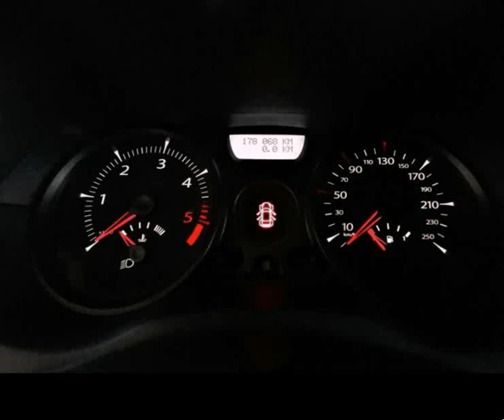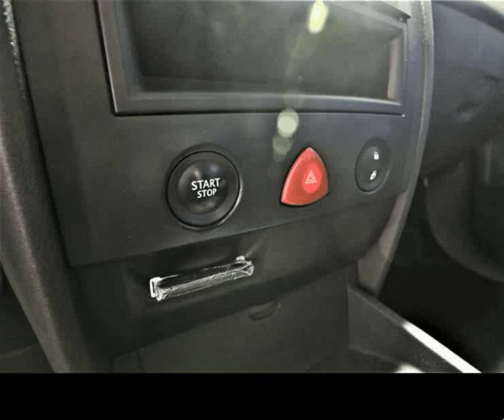Renault Megane Break 1.5 dCi C Authentique para Venda em Marombalcar . (Ref: 569301)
Renault Megane Break 1.5 dCi C Authentique para Venda em Marombalcar . (Ref: 569301) do ano 2007 com 178068 Kms.Viatura Proveniente de Retoma e Bom Estado de Conservação, Com Livro de Revisões.

A Destacar : Ar Condicionado , Bancos Com Apoio na Lombar, Computador de Bordo, Volante em Pele Multifunções Com Comandos No Volante, Apoio de Braço Dianteiro, Cruise Control no Volante, Faróis de Nevoeiro.

Venha Ver Este Fantástico Citadino, Com Excelentes Consumos, Sujeito a Qualquer Tipo de Teste, Entregue Com Revisão Total Efetuada e 12 Meses de Garantia Por Escrito.

Este Anúncio Foi Publicado Por Rotina Informática, Todos os Dados Carecem de Validação Junto Da Nossa Equipa Comercial.

Ligue Filipe Marombal .Todos os dados e disponibilidade carecem de confirmação junto do vendedor.